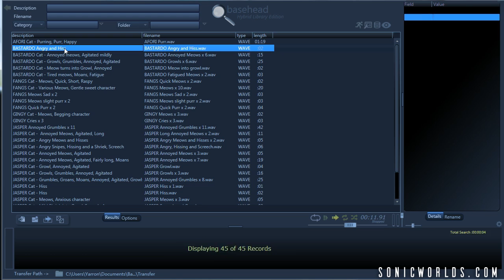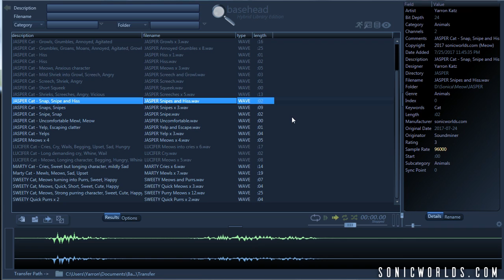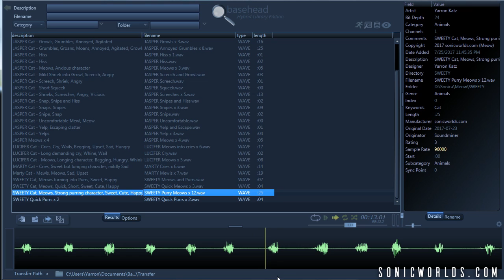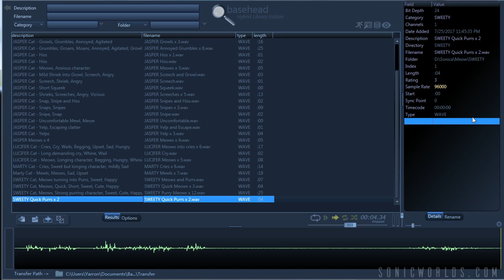Meow - Cat Vocal Library Showcase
Showcasing the entire 'Meow' cat vocal library from Sonic Worlds.

Intro: 00:00
Bastardo: 00:32
Fangs & Afori: 1:28
Gingy & Lucifer: 2:42
Jasper: 3:37
Marty: 7:28
Sweety: 8:08
Outro: 9:04

Viewers should be concerned as to the welfare of the cats during the making of the library. No cats were harmed. The manual elaborates on the background of how the library was recorded. It can be found in the product page above.